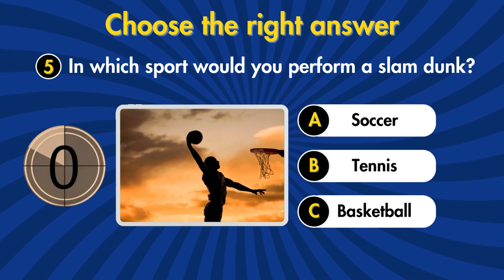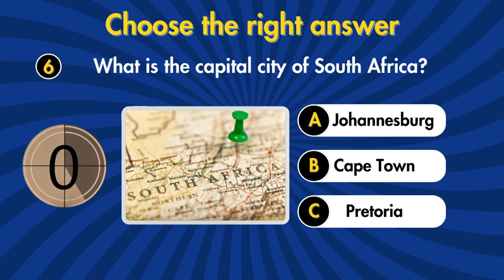MASTER Your Mind with This FUN General Knowledge Quiz!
Welcome to our "Master Your Mind! Fun General Knowledge Quiz to Challenge Your Wits" video! Get ready to put your knowledge to the ultimate test with our entertaining and educational quiz. Whether you're a trivia enthusiast or simply love expanding your general knowledge, this quiz is perfect for you! In this video, we have compiled a set of thought-provoking questions that cover a wide range of topics. From history to science, pop culture to geography, and everything in between, there's something for everyone. Join us as we explore fascinating facts, intriguing tidbits, and mind-boggling trivia. By participating in this quiz, you'll not only have a blast but also improve your general knowledge. Challenge yourself, compete with friends, or use this as a fun and educational activity for your next gathering. You'll be amazed at the interesting facts you'll learn along the way! At our channel, we strive to create engaging content that sparks curiosity and encourages continuous learning. We are passionate about sharing knowledge and making it accessible to all. So, whether you're a student looking to sharpen your mind or just someone who loves trivia, you've come to the right place. So, are you ready to test your knowledge and challenge your wits? Join us now and let's embark on an exciting journey of exploration with our "Master Your Mind! Fun General Knowledge Quiz to Challenge Your Wits"! Put on your thinking caps and let's get started!